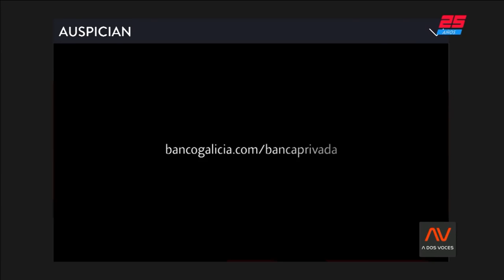Oscar Aguad, sobre el ARA San Juan: "Se arregló, pero hay que ver qué pasó después" | A DOS VOCES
Programa de "A Dos Voces" emitido el Miércoles 14 de Noviembre de 2018.